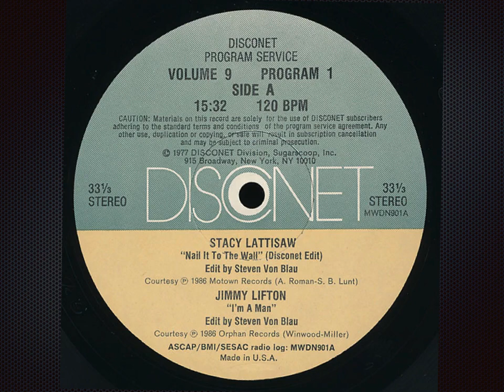Nail It To The Wall (Disconet) - Stacy Lattisaw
Label:  Disconet Program Service
Format: 2 x Vinyl, Promo 12", 33 ⅓ RPM, Stereo
Country: US
Released:  1986